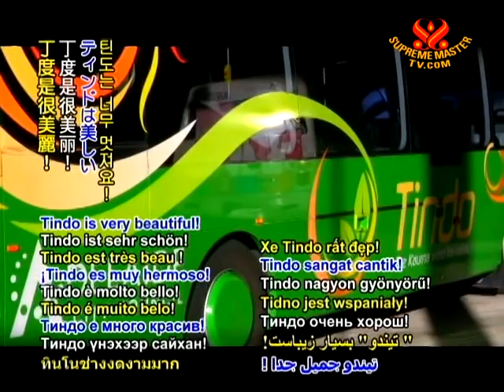Heartlines - 01 Sept 2010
And now for our viewer's heartline on "Tindo the Solar Bus" on Golden Age Technology...

Energy revolution! Tindo is very beautiful!
Nautilus from Italy

Enthusiastic Nautilus,
Your note is appreciated. Congratulations to Adelaide, Australia, on fantastic green Tindo. With zero emissions eco-endeavors like this, combined with the Earth-saving vegan diet, we are sure to greet a bright and sustainable world. Best wishes to you and all your Italian co-citizens.

Do you have a heartline today? Please share your comments and uplifting stories from your area of the globe with us.